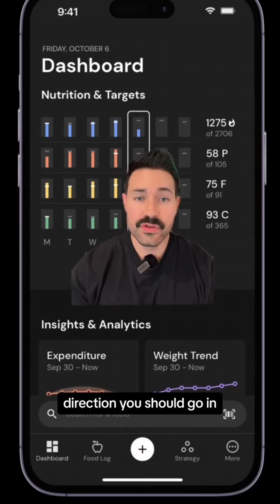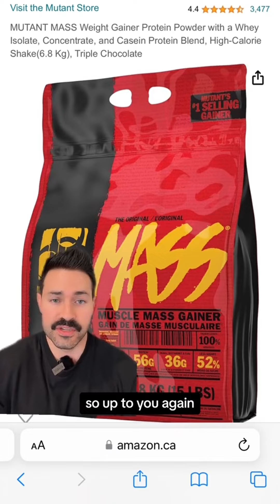DM thefitadam on lG for your starting calories! Bulking without getting fat!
✅ Use the code "ADAM" for a FREE 2-week trial of the MacroFactor app (better than MyFitnessPal!)

(Save 20% w/ my code "ADAM")

DM thefitadam on lG for your starting calories! Bulking without getting fat: If you’re like Jack, you’ll probably never be fat no matter what you do, so you probably won’t have to worry about it! But for some guys who start out skinny, they go too crazy with the bulk and gain too much weight 😅 Like with anything in fitness and life in general, going to extremes is never a good idea. That’s why tracking your calories with an app like MacroFactor (code ADAM for a free 14 day trial) and planning out your meals ahead of time is so important. The Fit Life group coaching launches in May 2024, so you know where to go to get on the waitling list!👌 I’ll send you more info as the date gets closer!